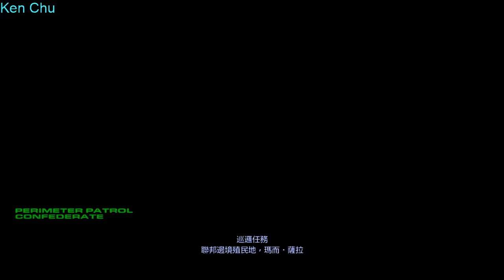Ken Chu - Starcraft #1